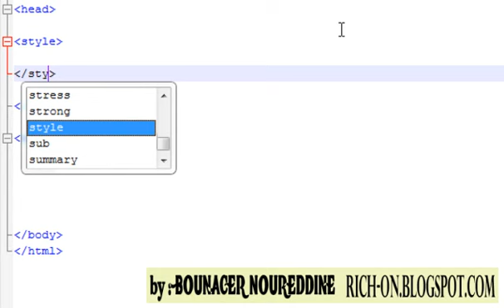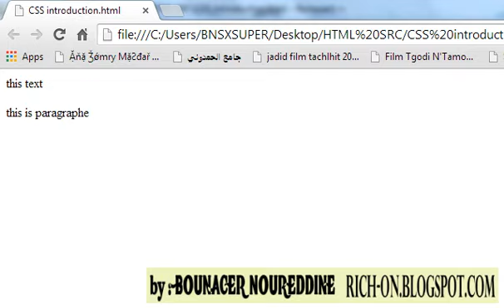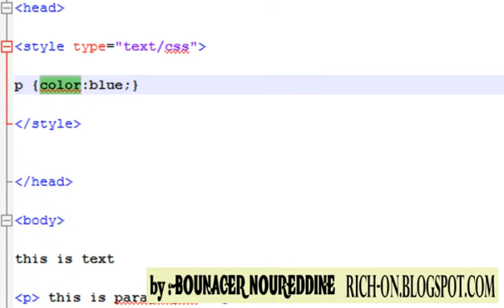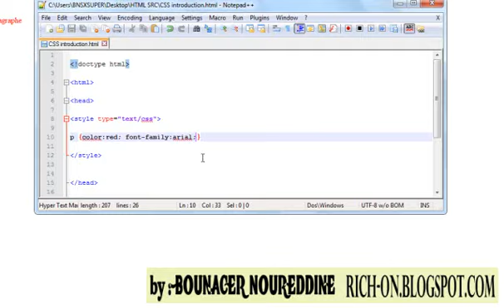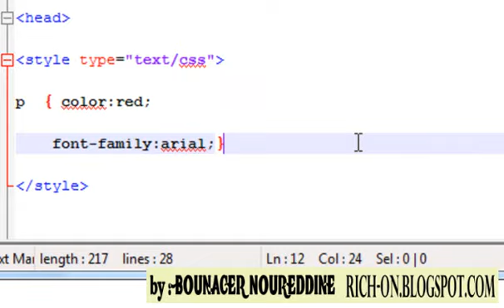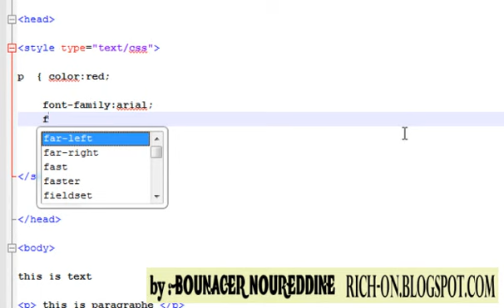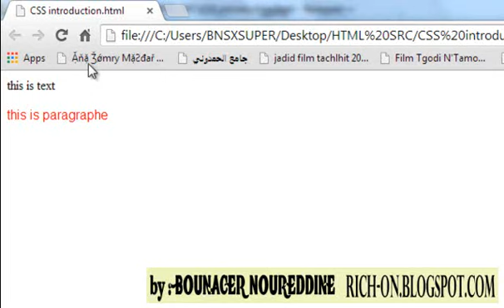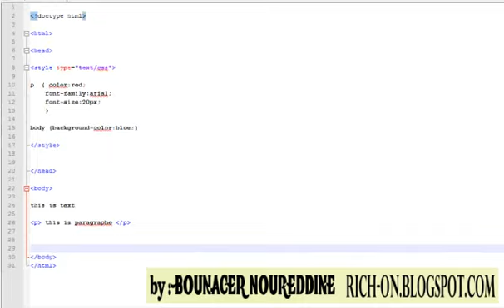HTML-Css TUTORIAL -8- Introduction To Css with exemple